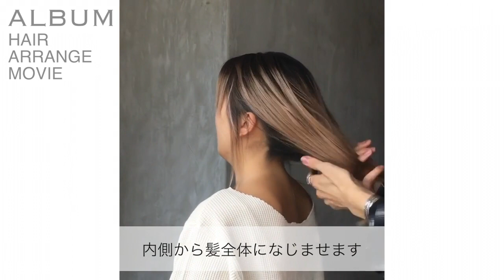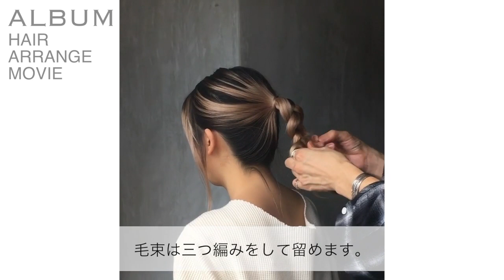☆5分でわかる☆ 簡単外国人風 カジュアルポニーテールヘアアレンジ ・解説付・ 【ヘアアレンジ】 〖ALBUM〗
用意するものはゴムとウェットな質感の出るスタイリング剤です！

コテを使った外ハネや内巻き、グラデーションカラーやハイライト、
などのカラーのリクエストがある場合や何かご不明点がございましたら

【担当スタイリスト】
衣川 光（原宿S店）

มันเกิดผมและการแต่งหน้าของวิดีโอจากประเทศญี่ปุ่น
สมัครสมาชิกขอบคุณ

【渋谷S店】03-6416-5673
東京都渋谷区宇田川町36-19　名畑ビル2F

ALBUM OFFICE
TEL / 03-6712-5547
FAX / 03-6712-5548